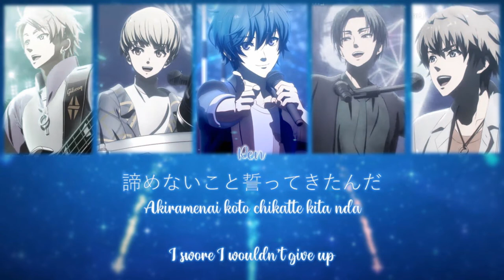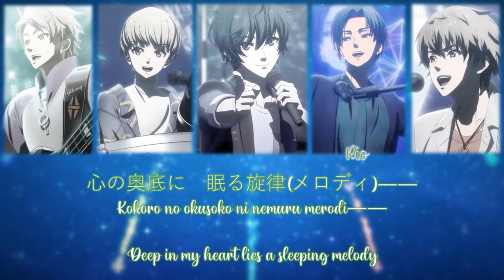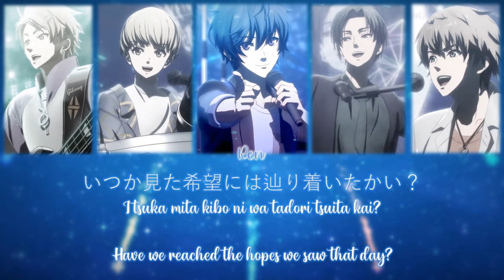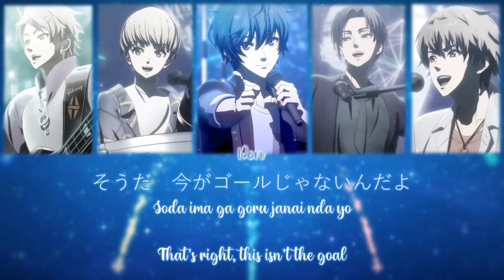Argonavis ー Goal Line (ゴールライン) (lyrics kan/rom/eng)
【ARGONAVIS from BanG Dream! AAside】Episode 12 Insert Song

→ Goal Line (ゴールライン) is a song by Argonavis. It was first revealed during their third live, Argonavis 0-BEYOND LIVE -The Beginning-.

→ It was the title song for their first single which was released on February 20, 2019.

The Blu-ray edition will include the music video of the song.
The pre-order bonus is a special CD (BRMM-10185) which contains an acoustic version of Ryuuseiu.
The first batch of the CD comes with original character cards and lottery tickets for Argonavis 1st Live.

It is written by Nakamura Kou and Watanabe Takuya, and composed and arranged by Watanabe Takuya.

🚢 argonavis members :
➴ Ren Nanahoshi (Vo.) CV : Ito Masahiro
➴ Yuto Goryo (Gt.) CV : Hyuga Daisuke
➴ Wataru Matoba (Ba.) CV : Maeda Seiji
➴ Rio Kikyo (Key.) CV : Morishima Shuta
➴ Banri Shiroishi (Dr.) CV : Hashimoto Shohei

ғᴏʟʟᴏᴡ ᴍᴇ :

➴ mon serveur discord français sur aaside!

Akari★